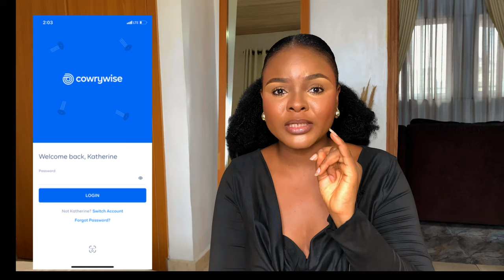Money Mindset: Bad Money Habits & Mistakes that keeps you Broke! Stop 🛑 doing this! |Katherine Useh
Bad and Toxic Money Habits that keeps you broke|Katherine Useh

Hey Guys! Welcome to a new Video, in this Video,I talked about bad money habits that keeps us broke. I also talked about apps that help me manage my finances. I hope you find it useful.  You know I love to see your thoughts.
Love,
Katherine Useh

TIMESTAMPS
0:00 INTRO
2:50 PEER PRESSURE
4:08 LIVING BEYOND YOUR MEANS
6:23 NOT SAVING
7:27  IMPULSE SPENDING
8:49 NOT INVESTING
10:33 NOT TRACKING EXPENSES
11:12  LACK OF FINANCIAL EDUCATION
11:58 NEGLECTING RETIREMENT PLANNING

ABOUT ME:
It's Katherine here again! I am a Nigerian Youtuber based in Lagos, Nigeria. I create Lifestyle, Beauty, fashion and soon enough travel content. I upload videos once a week as I have a 9 to 5. Welcome to the fam.

Please Watch in 1080p or 4K

I use PiggyVest to save & invest securely. Sign up with my link and get ₦1,000.00 to start your own savings journey

Hi! Katherine wants you to join CredPal and enjoy access to funds. You can also earn ₦5,000 for each friend you refer to CredPal.

Get a cash bonus to invest when you sign up and save on Cowrywise with my invite code KATHEGWF or invite

I use Bamboo to invest in the US stock markets and can now buy stocks (like Apple, Amazon, Google) right from my phone! I think you'd be interested.

Phil 4: 6 "Don’t worry about anything; instead, pray about everything. Tell God what you need, and thank him for all he has done."

1. House Hunting in Lagos 2022 |How much is rent in Lagos Mainland?| **Mainland Edition** |Katherine Useh

4. Things I wish I knew before House Hunting in Lagos| Apartment Hunting Tips| Katherine Useh

FAQs: How old are you? 32
Nationality? Nigerian
Camera: IPhone XR
What app do you edit with? CapCut & Inshot
Where do I get my music? I use thematic sounds & SoundCloud, other times I get non copyrighted music from YouTube.